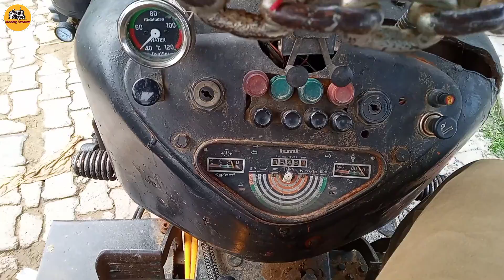HMT 5911 को 160 hp में तैयार कर दिया है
Namaskar Dosto
Main aapke sath Sandeep sihag Mera YouTube per Sandeep tractor ke naam se channel Hai Jis per aapko Sabhi tractoron Ke stunt video tractoron ke trolley lifting video tractor ke hero video tractor ke stunt video
 Tractor tochan video sabhi Prakar ke a test driving video Milenge aap mere channel se Jude rahe hain aur channel ko subscribe Karen aapko Mere channel per ine Sabhi tractoron Ke video Milenge gay
Mahindra tractor
Mahindra Arjun
Mahindra 585
Sonalika tractor
John Deere tractor
Eicher tractor
HMT tractor
farm 60 tractor
Preet tractor
Swaraj Tractor
standard tractor
HMT tractor